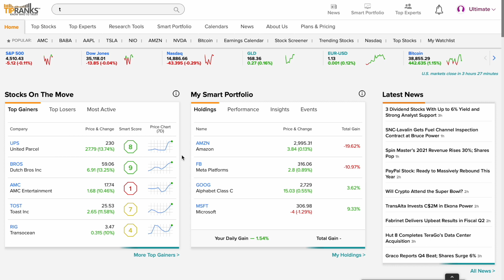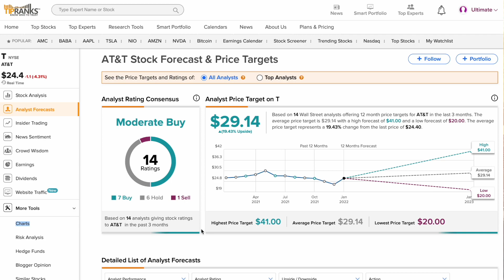This Company Did Something Shocking! This Hasn't Happened In Almost 20 Years!!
AT&T (T) announced something shocking today.  In a bid to get out of the streaming wars the company announced that they will split off their Warner Media empire, which will combine with Discovery to form a new company.  This will result in AT&T slashing their dividend in half.  This is something that AT&T hasn't done in almost 20 years.